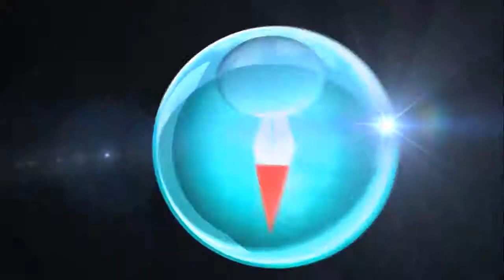One Piece Romance Dawn Spot TV 11 JP PSP